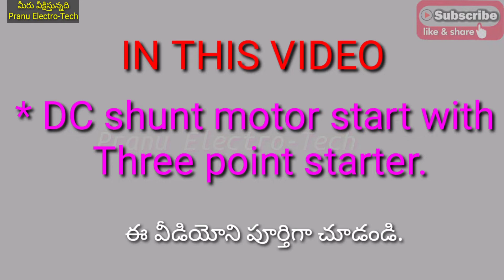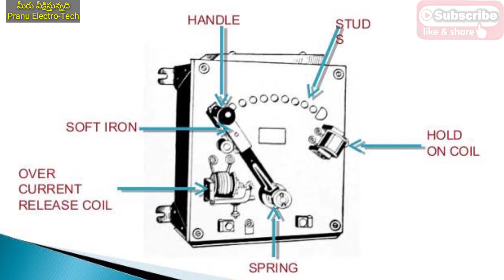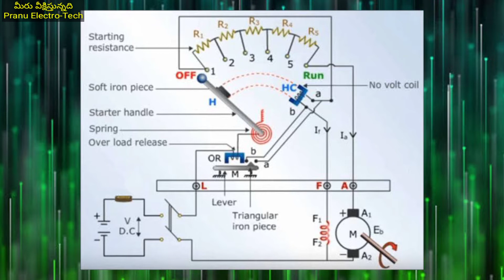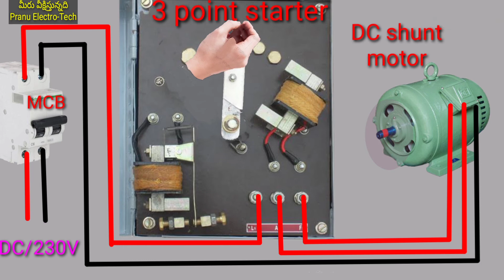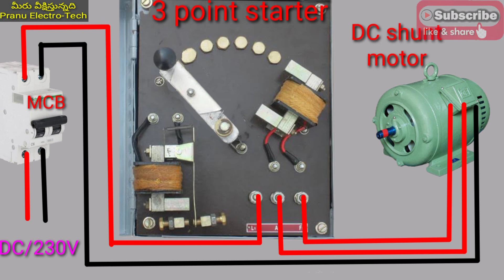3point starter connection in telugu,what is 3point startein telugu,shunt motor connection in telugu.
MCB (Miniature Circuit Breakers) - Types, Working and Trip Curves.